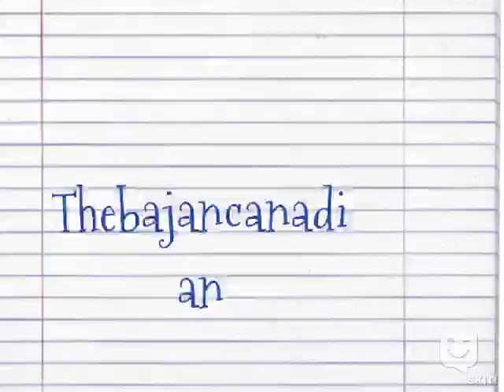Just Draw It #2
Made with SKIT! app, by Dawierd1

Tell your story.  Make your skit on iPad, Kindle, iPhone, Android, share on YouTube.